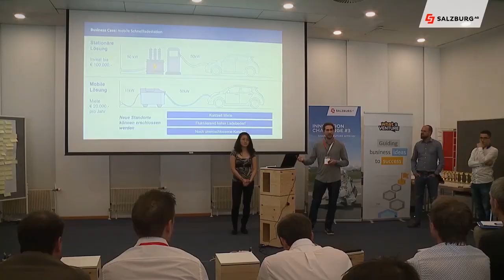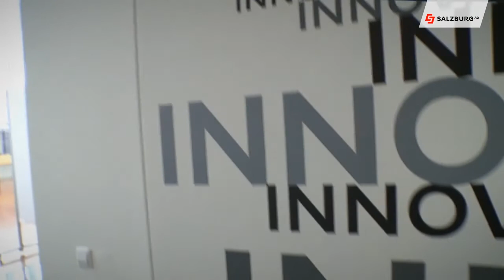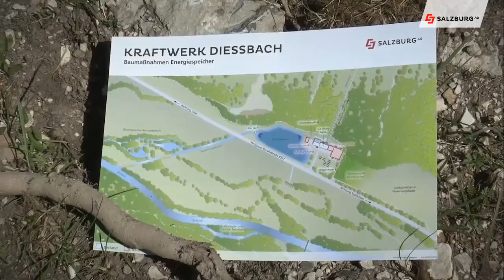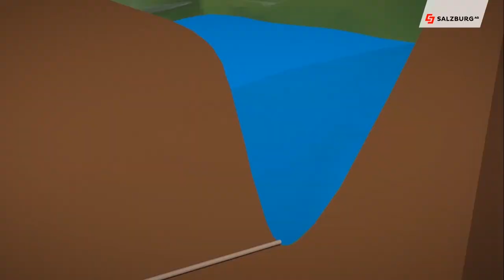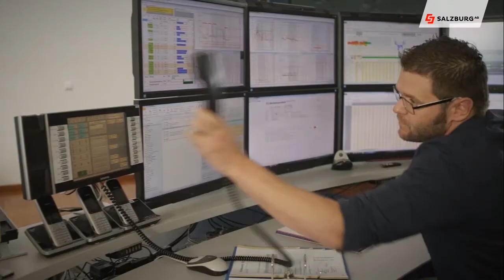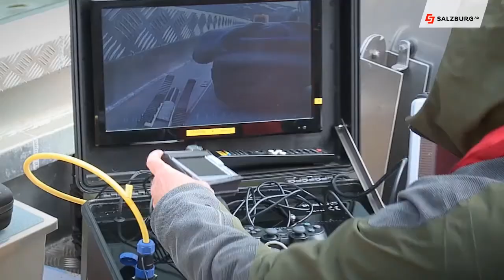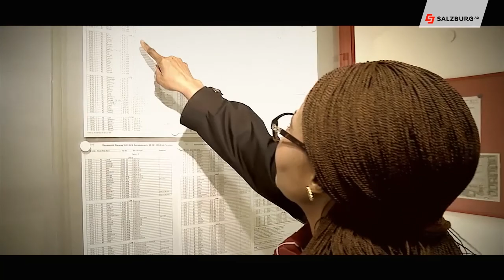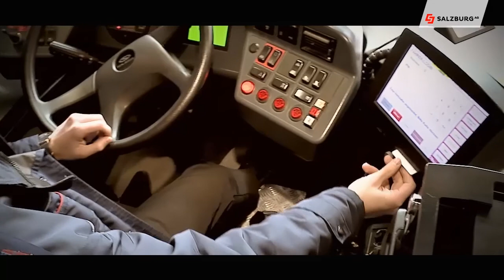Salzburg AG Magazin vom 3. Mai 2018 HD Salzburg AG TV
Die Themen:
Die Innovationszone - neue Arbeitswelten in der Salzburg AG
Kraftwerk Dießbach im Pinzgau - was bisher geschah
und Grüsse von der Busspür - wir stellen eine Obuslenkerin vor

Chefredakteurin: Daniela Kinz
CvD: Markus Viertbauer (ST-KM)
Moderation/Sprecher: Markus Viertbauer